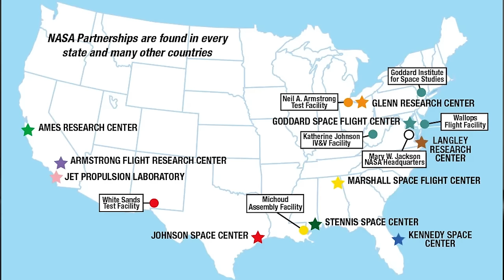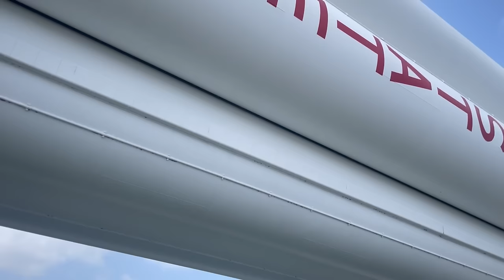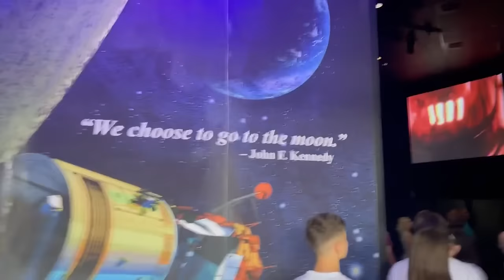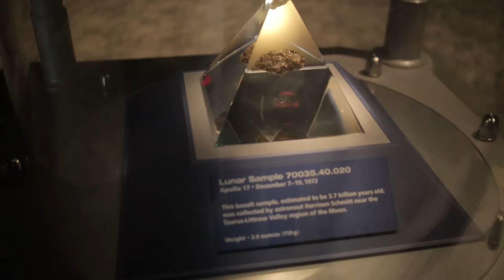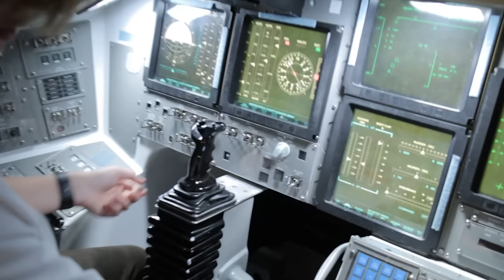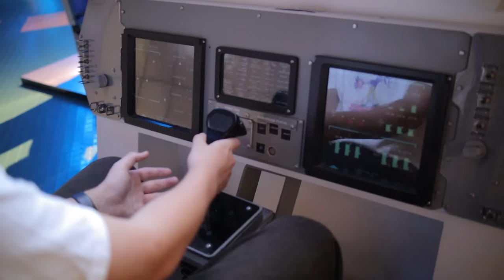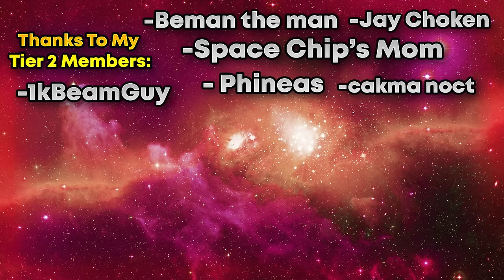I Visited NASA'S HEADQUARTERS (Kennedy Space Center)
In this video I am showing a little vlog of when I visited the Kennedy Space Center in Florida!